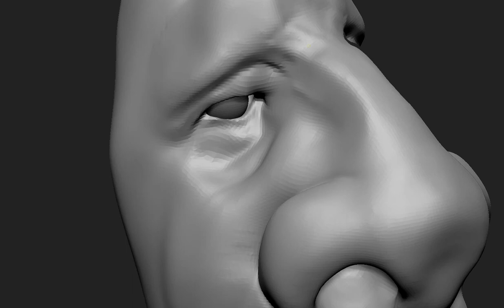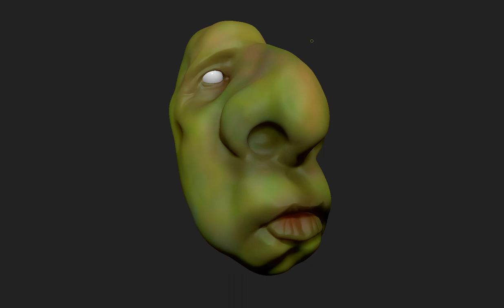Pearhead! Quick 30 min sculpt.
I began starting to sculpt something different but I changed the direction of the sculpt early on do mix things up.